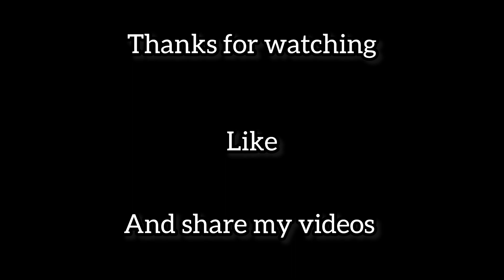Da la snga khaza da new video by //hello vines //